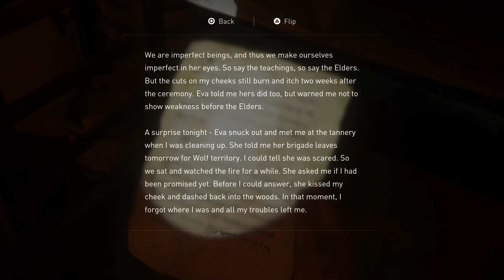I Didn't Want This To Happen | The Last of Us Part 2 | Part 61